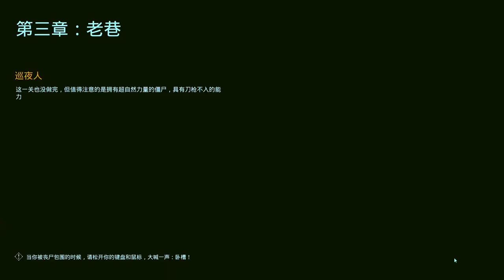死寂（Deathly Stillness): Bunneh Mode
死寂（Deathly Stillness）

Genres: Shooter game, Free-to-play, Indie game, Casual game, Adventure
Developer: Chen Jiacheng
Platform: Microsoft Windows
Publisher: Chen Jiacheng
Initial release date: September 4, 2021
Engine: Unreal Engine 4

🔪 SHANKERIFIC!  🔪
징키들!